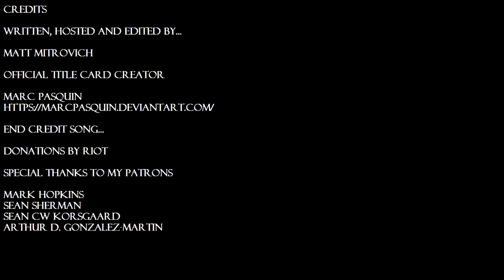Don't Call it the Anti-Confederate: My Reaction to Black America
In case you are not thrilled about HBO's Confederate, I recommend you check out Black America.